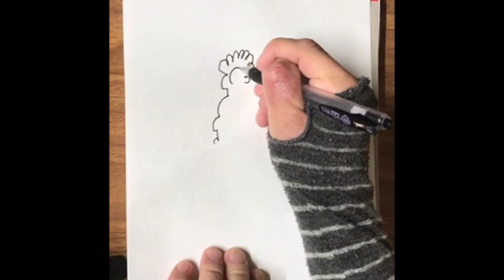TARIKI drawing #057 『はしご湯して心身整って』 20210813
何か、宇宙というか世界全体を動かしている大きな力によって描かされている、描かせてもらっている、という感覚が仏教の他力思想に通じると思ったので【他力ドローイング＝TARIKI drawing】と呼ぶことにしました。

申込方法

チＱ